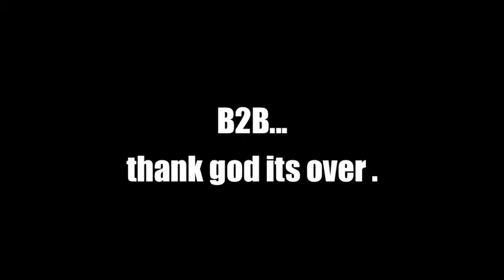B2B SOLID GOLD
The Solid Gold team held it down at the top of Alamo Sq. while the crowds participating in Bay to Breakers slowly passed by. San Francisco's best street party for sure.